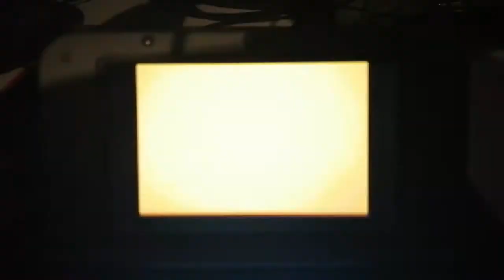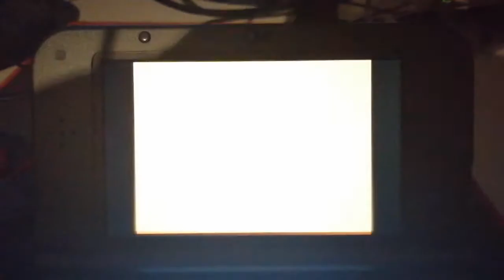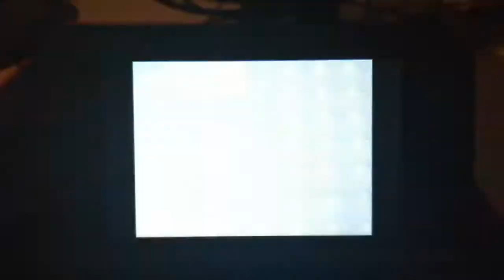Full Odds Radar Shiny Sentret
This was a poké Radar exclusive hunted full odds. This just means that if I encounter a shiny patch I kill the shiny to continue my chain.